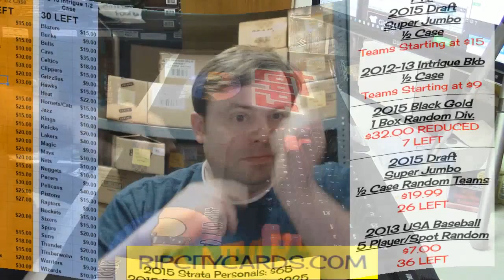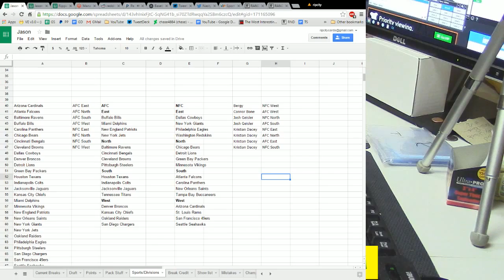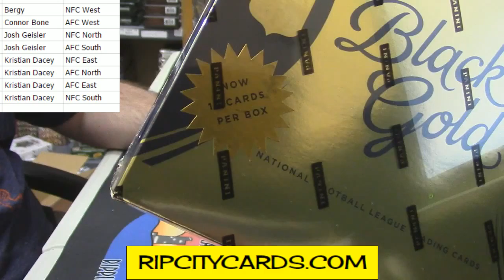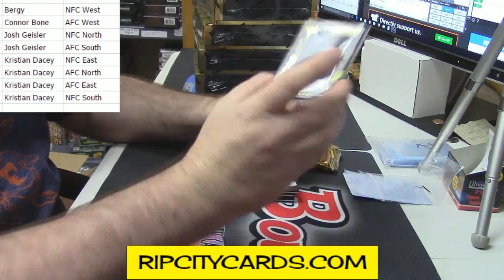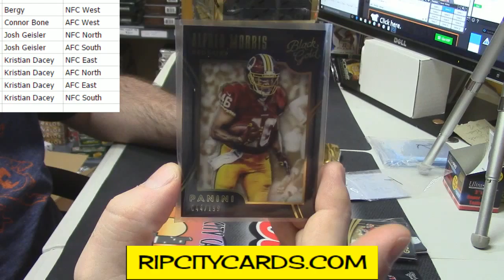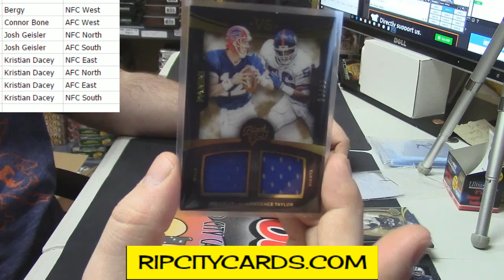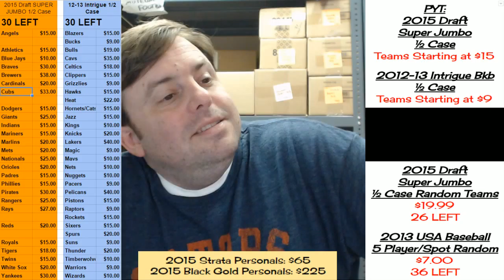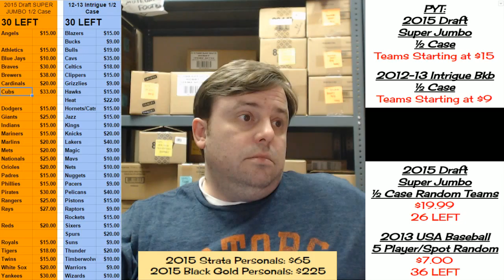2015 Black Gold Football Random Div